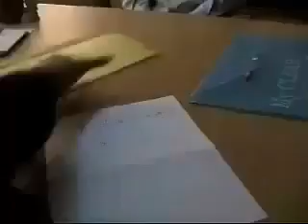the Engineer's Dilemma.mp4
An Engineers Interview.. All Engineers Must watch :))